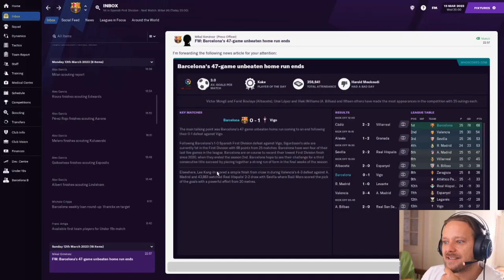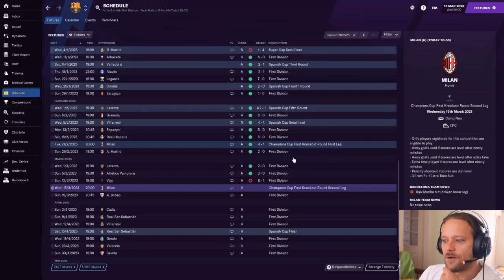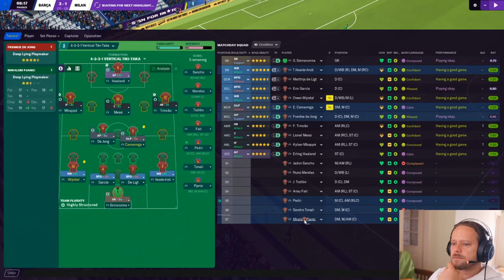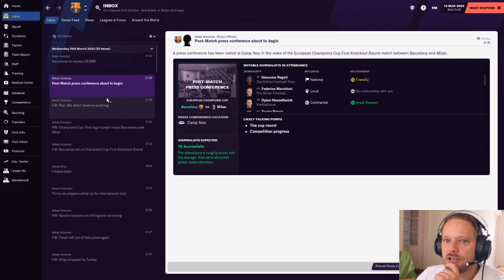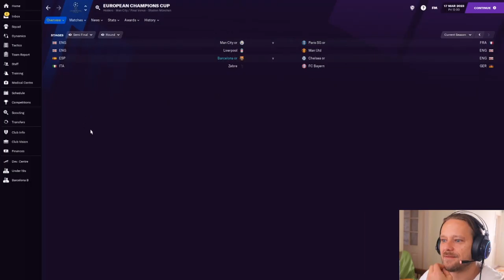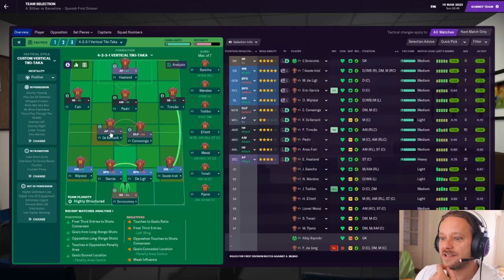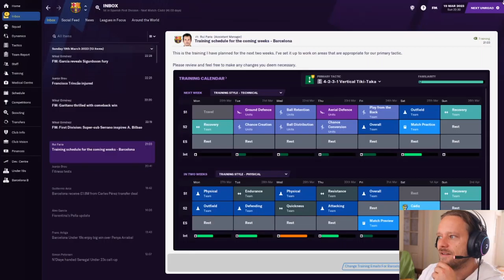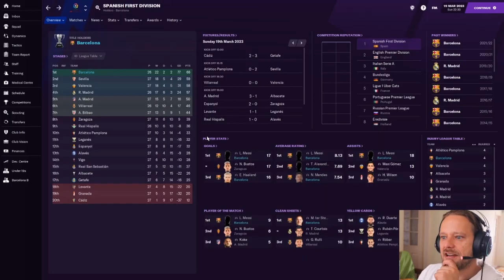Barca Boys | #25 | What a buggy Mess(i) | Football Manager 2021